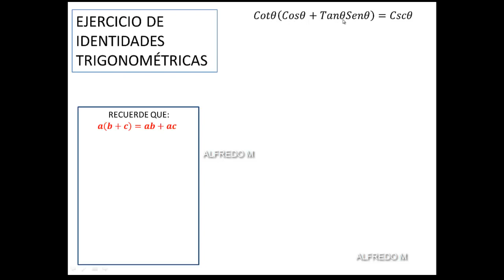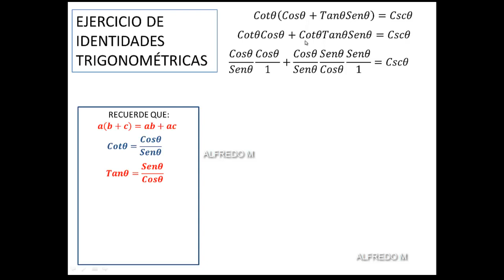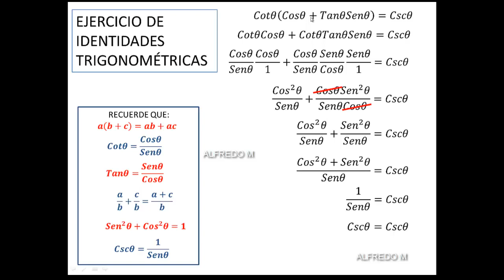Ejercicio de identidad trigonométrica - Cotangente, coseno, tangente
Demostrar que Cotα(Cosα+TanαSenα)=Cscα
Cotθ(Cosθ+TanθSenθ)=Cscθ